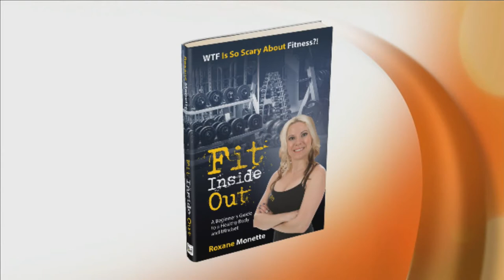RoxFit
Roxane Monette has tips to stay in shape and tells us about her new book, Fit Inside Out.